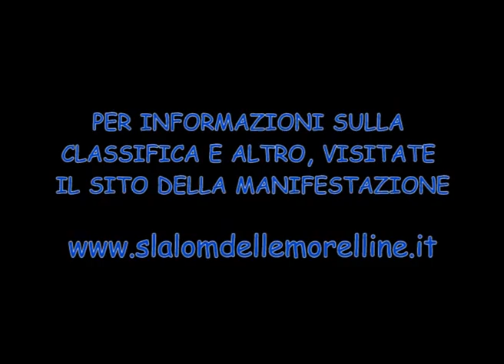2° Slalom le "Morelline"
Seconda prova del 2° slalom le "Morelline" svoltasi il 01 aprile 2012 nella zona industriale di Rosignano Solvay (LI), per info sull'evento visitate il sito ufficiale

Visitate il mio canale youtube per altri videi sui motori e non solo